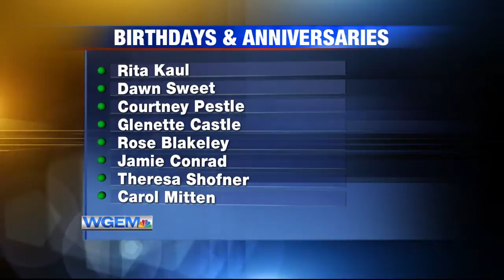Sunday Birthday 9-13-20